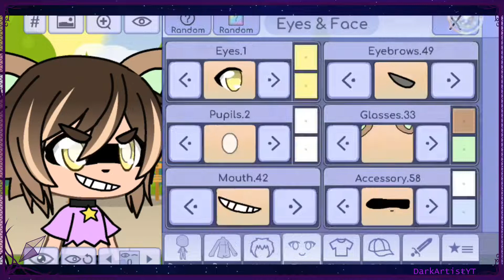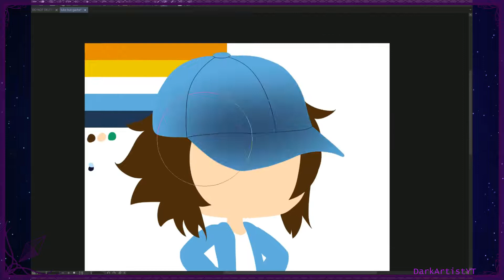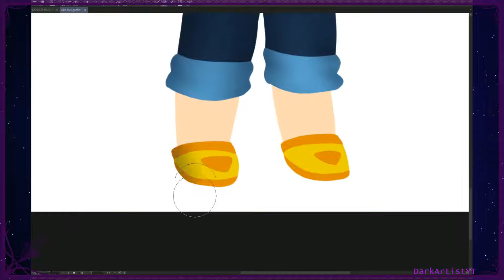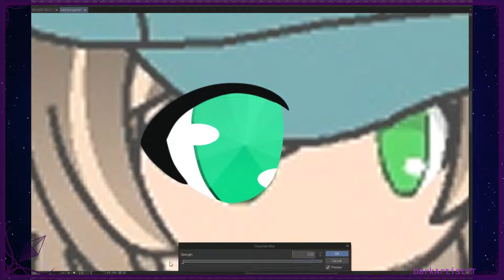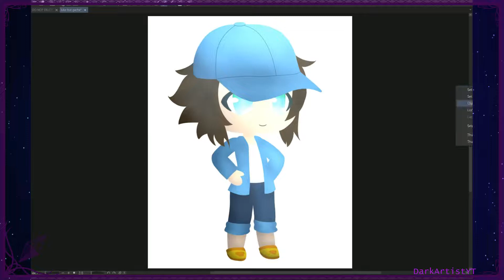Making Luke in Gacha Life and then drawing him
we're back to short descriptions bois

tbh, i feel like only two people would remember when i had mostly blank descriptions